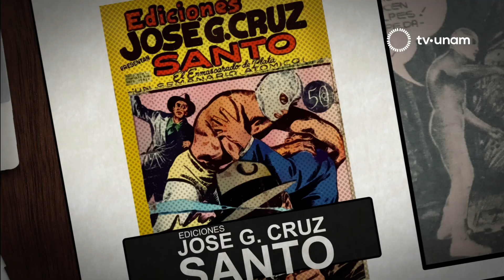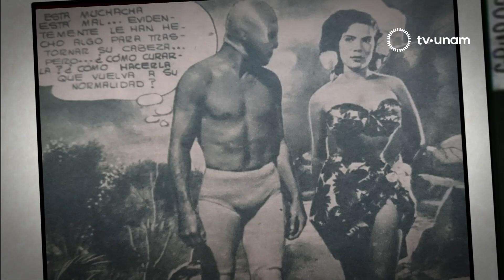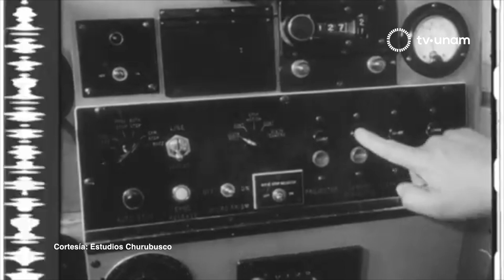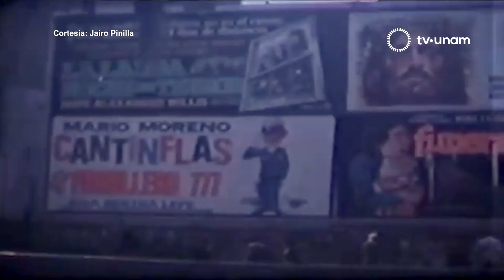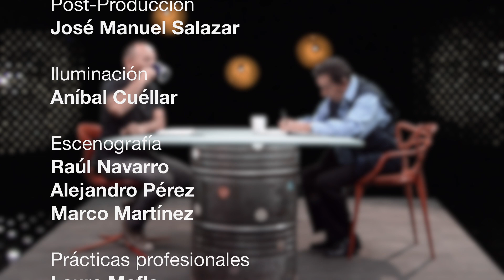Jairo Pinilla, el cine de lo siniestro. Cinema 20.1 con Roberto Fiesco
Funeral Siniestro, Área Maldita, 27 horas con la muerte, T-O: Triángulo de oro-"La Isla Fantasma", Extraña Regresión y ¿Por qué lloran las campanas? son algunos de los títulos más emblemáticos de quien es uno de los cineastas colombianos más controversiales por su singular obra.

Jairo Pinilla es comparado por algunos con Steven Spielberg y por otros con Ed Wood, ha logrado cosechar la empatía y antipatía de muchos, lo cual lo ha llevado al grado de ser considerado un director de culto, no solamente en Colombia, sino por los seguidores del género de terror.

En charla con Roberto Fiesco, Pinilla nos platica sus primeros acercamientos al cine, a la creación de historias, su primer viaje a México, el cual lo llevó a amar al cine y querer realizarlo y producirlo en su natal Colombia, su afición por el séptimo arte, su formación autodidacta y así como la singular historia de cómo realizó su primer largometraje y su inesperado éxito, considerado por él mismo como un milagro.